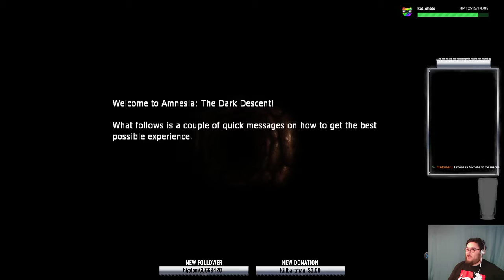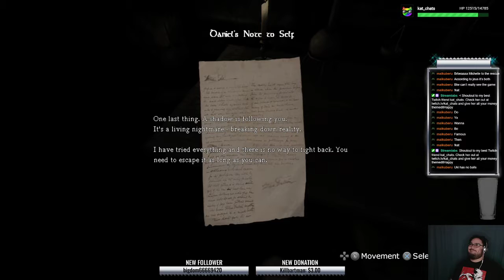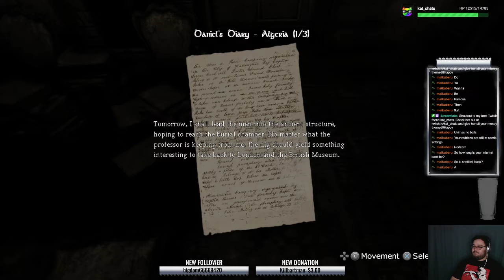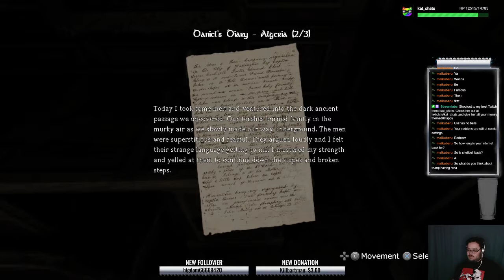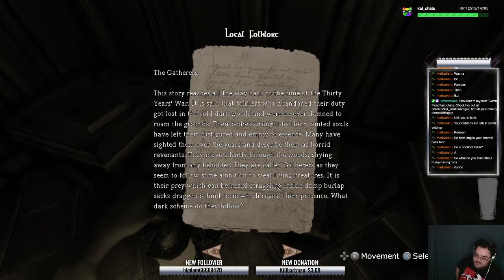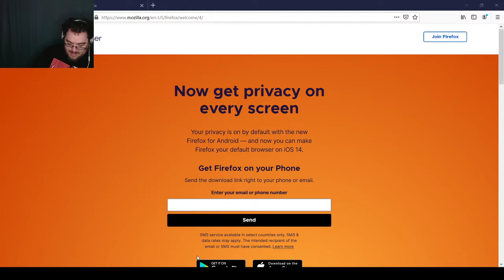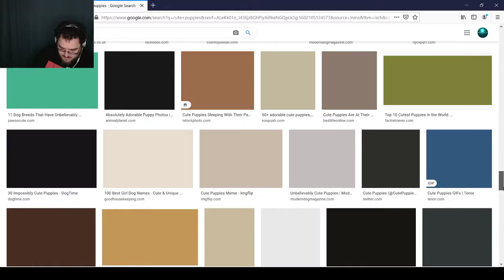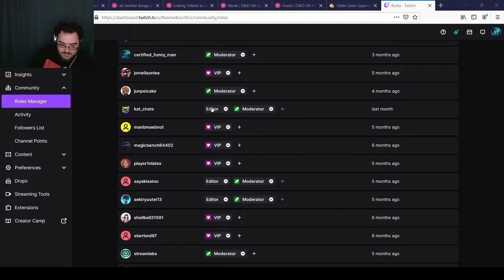Twitch Livestream: Amnesia: The Dark Descent Part 1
It is the spoop month so time for a spoop game!